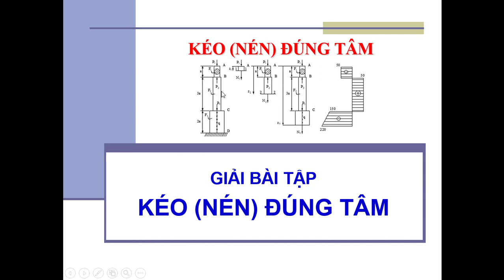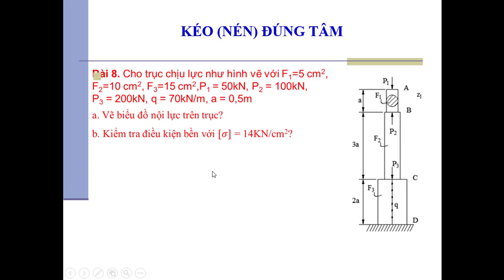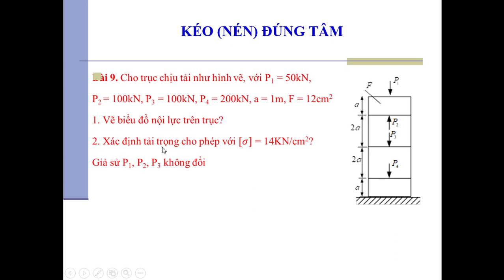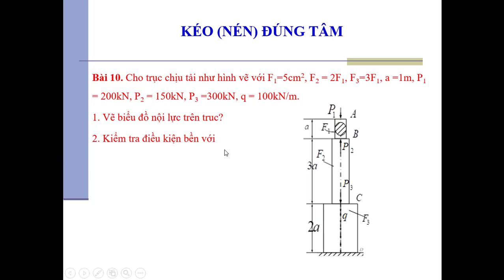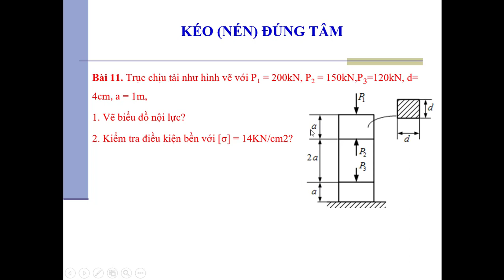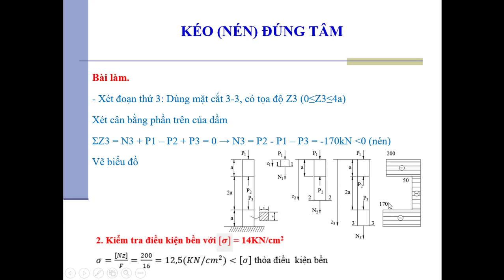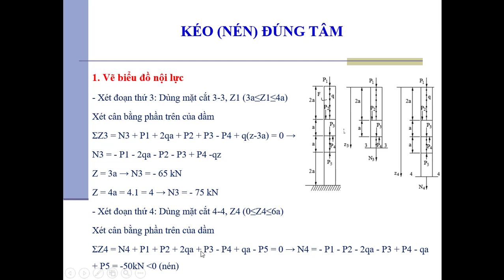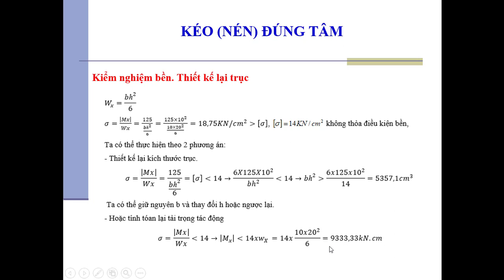Chương 2. Bài tập Kéo (NÉN) ĐÚNG TÂM - SỨC BỀN VẬT LIỆU - CƠ ỨNG DỤNG - Phần 3